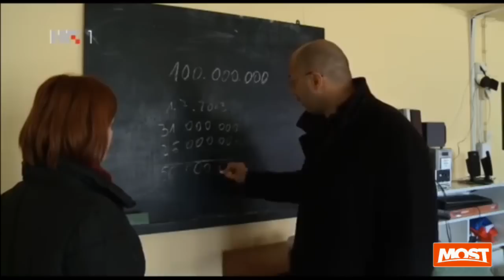Ivan Kovačić - Omiš, izbori - Most NL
Ivan Kovačić, izbori 2013., 2015., Most nezavisnih lista